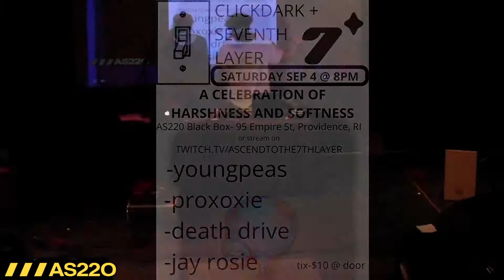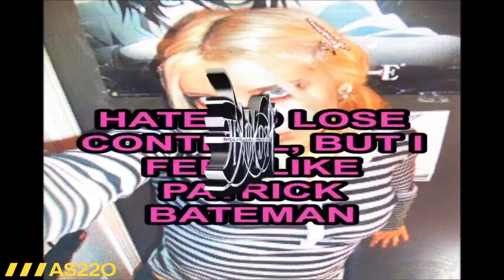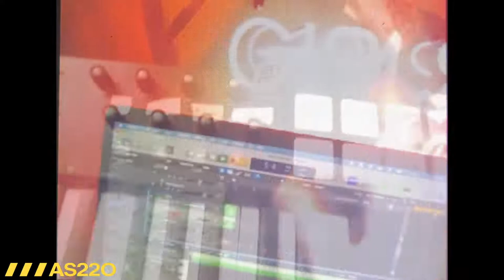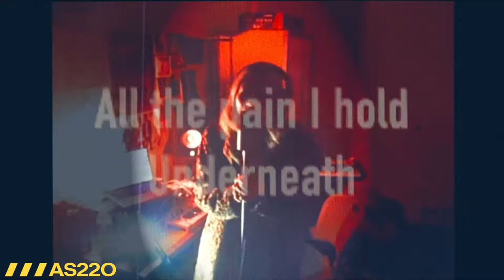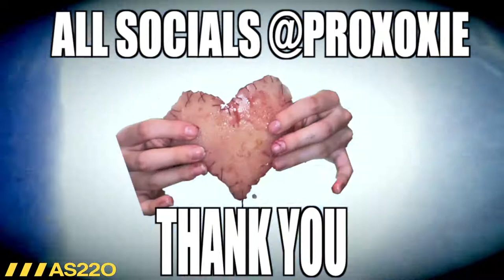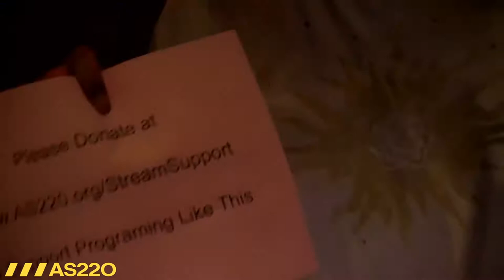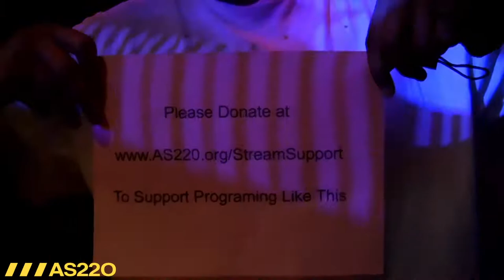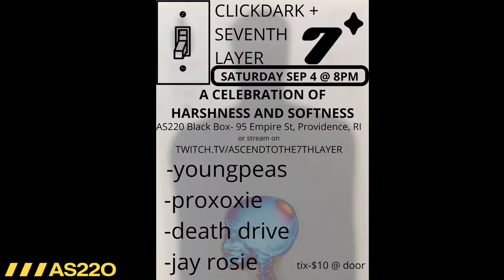AS220 Sessions: youngpeas, Proxoxie, Death Drive, Jay Rosie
7th Layer Presents: youngpeas, proxoxie, death drive, jay rosie
This is a LIMITED AUDIENCE performance and live stream.
'The 7th Layer' is a multidisciplinary virtual space, emphasizing artists working with digital tools and or engaging in new media. We broadcast a variety of artists via organized Twitch streams and compilation showcases on Instagram, Soundcloud, Youtube, and Bandcamp. We will be utilizing AS220's space to present a celebration of harshness and softness, emphasizing the divergence between the aggressive loudness of death drive and the acoustic chill of jay rosie. The event will take on a hybrid form as youngpeas and proxoxie will be broadcast from out of state via projector and death drive and jay rosie will appear in person at the black box on Empire.
Stream also available at:
AS220 Live Arts is bringing performances from local artists directly to you to watch from the comfort and safety of your own home with“AS220 Streaming Sessions” - high-quality multi-camera, multi-track, live-streamed, or pre-recorded weekly performances! Starting Fall 2021 Streaming Sessions are open to limited audiences and tickets are available via online presale. AS220’s LIVE ARTS performance spaces are unjuried and uncensored forums for the arts, offering every artist residing in our small state the opportunity to perform or present their original work at our venue. If you are a performer interested in setting up a Streaming Session, especially if you had an event canceled at AS220 due to the pandemic, email .
The pandemic has also tremendously impacted artists and AS220 financially. To support our streaming sessions and the artists participating please to donate.
The Black Box is located at 95 Empire Street, Providence RI
- If you have any symptoms related to COVID-19 on the night of the show, please stay home!
- Prior to the show, patrons are encouraged to visit AS220 Foo(d) and Drink while waiting for doors to open. Food and beverages are not permitted in the Black Box during the show.
- Patrons must wear a mask at all times while in the venue.
- Seating will be available in the Black Box